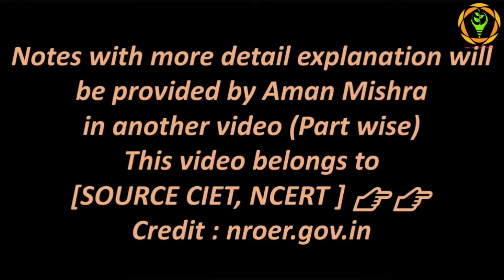Documentary - Part-8 (क्रांति की लपटें झांसी और अवध में) - Complete Modern Indian History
कार्यक्रम श्रृंखला आज़ादी की कहानी के भाग 8 में 1857 की क्रांति में रानी लक्ष्मी बाई और उनके सैनिकों की अंग्रेजों के खिलाफ जंग का विवरण दिया गया है

रानी लक्ष्मीबाई, लॉर्ड डलहौजी, झलकारीबाई, झाँसी, भारतीय स्वतन्त्रता का प्रथम संग्राम, भारतीय महिला स्वतंत्रता सेनानी, बेगम हज़रत महल, हैदरीबाई,

Must Watch:-